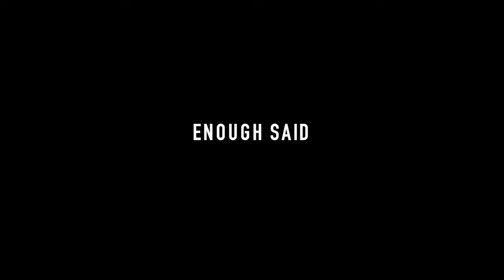The Rubber Boot for Any Type of Hunt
Comfortable, Waterproof, Durable, Breathable, Everything you are looking for in a hunting boot and they come in a variety of styles.

Dryshod is a new line of hard-working, durable, super-comfortable 100% waterproof footwear. Dryshod was developed to bring great waterproof footwear to hardworking farmers, hunters, gardeners and outdoor enthusiasts everywhere.

-ALSO AVAILABLE IN MOST SPORTING AND OUTDOOR STORES-

The right pair of boots, designed to meet the demands of your job, should keep your feet comfy all day. A great pair of work boots are a vital tool of your trade. Hurray for happy feet in sloppy conditions!